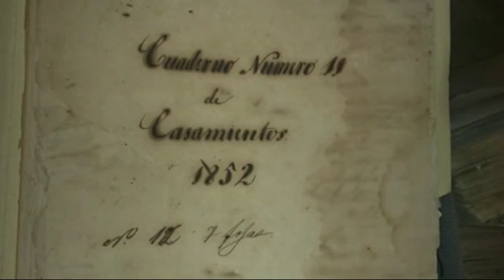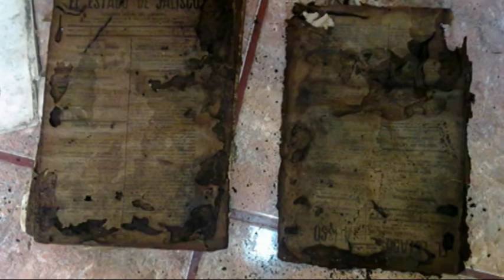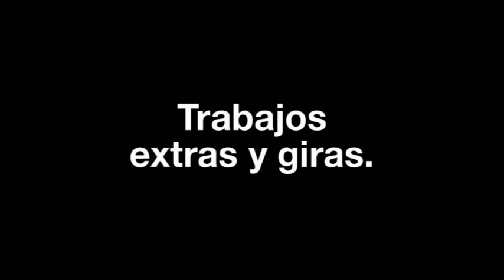en contacto 3 parte 1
Programa En Contacto 3 parte 1. Tuxpan Jalisco